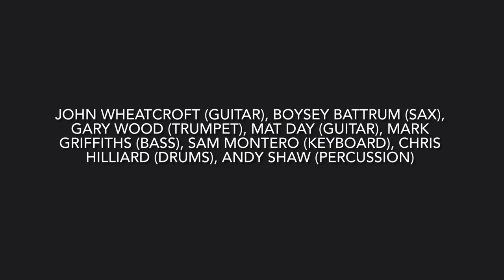John Wheatcroft & Friends @ The Garibaldi Live (1)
John Wheatcroft has performed with artists as diverse as Billy Cobham (Miles Davis), Alex Acuña, John Williams, Frank Gambale (Chick Corea), Paco Peña, Stochelo Rosenberg, Angelo Debarre, Paulus Schäfer, Mozes Rosenberg, Mike Clark and Bill Summers (The Headhunters), Carl Verheyen (Supertramp), Ralph Salmins, Paul Elliott, Keith Carlock and Laurence Cottle. John has toured the world with both Carl Palmer (ELP) and John Jorgenson (Elton John/ Hellecasters) and he is a regular contributor to Guitar Techniques UK, Guitarist UK, Guitar Part (France) and Guitar World (USA).